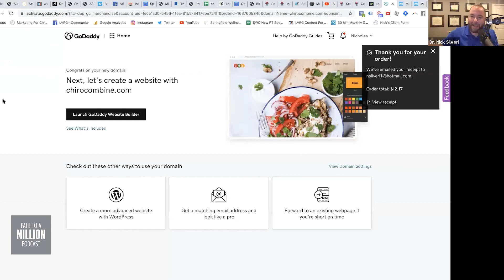Experienced Chiropractors Looking To Hire Associates | 9 Questions They Have For Young Doctors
𝐋𝐨𝐨𝐤𝐢𝐧𝐠 𝐟𝐨𝐫 𝐟𝐞𝐞𝐝𝐛𝐚𝐜𝐤 𝐨𝐧 𝐲𝐨𝐮𝐫 𝐩𝐫𝐚𝐜𝐭𝐢𝐜𝐞 𝐦𝐚𝐫𝐤𝐞𝐭𝐢𝐧𝐠 𝐬𝐭𝐫𝐚𝐭𝐞𝐠𝐲 𝐟𝐫𝐨𝐦 𝐬𝐨𝐦𝐞𝐨𝐧𝐞 𝐰𝐡𝐨 𝐢𝐬 𝐚𝐧 𝐚𝐜𝐭𝐮𝐚𝐥 𝐜𝐡𝐢𝐫𝐨𝐩𝐫𝐚𝐜𝐭𝐨𝐫?

AskDrNick your question by sending me a message or posting your question here 👇 (Make sure to use the hashtag AskDrNick when submitting your questions!) I’ll post an answer to your question next Sunday!

📌 What are the top 3 things you are looking for from an associateship?
📌 What do you think is a reasonable starting salary?
📌 Would you rather have a lower base with more earning potential or a higher base for more security?
📌 What do you hope to gain from your boss outside of pay?
📌 How much outside work do you think should be done to grow your patient base?
📌 What are you most worried about as a soon to be graduate that is looking for an associateship?
📌 Is there still a stigma in school that to be a successful chiropractor you need to own your own practice?
📌 What is the percentage breakdown of what students are doing right out of school?… Starting out on their own? Starting as an associate? Not sure what their next step might be?
📌 Would it be helpful if there was a placement service for a good associate position?